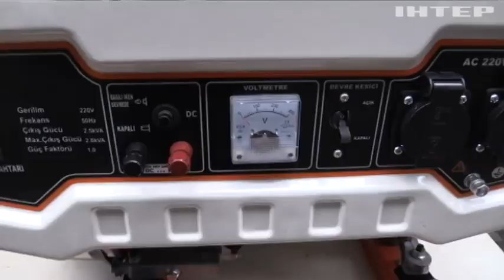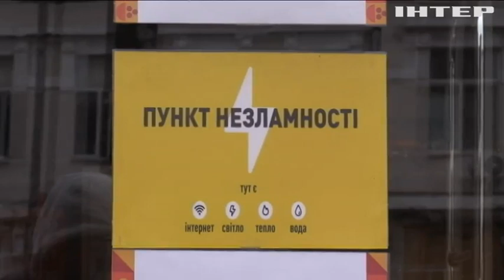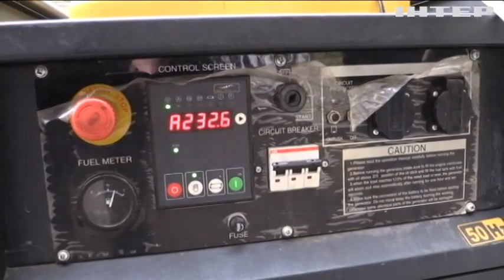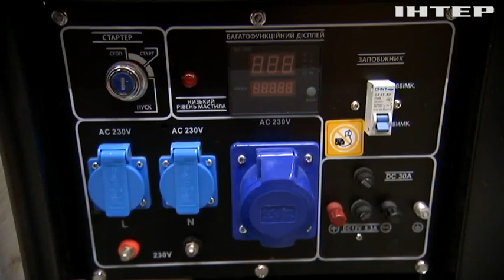Генератори: на бензині чи дизелі, потужні чи більш економні, де придбати та як користуватись